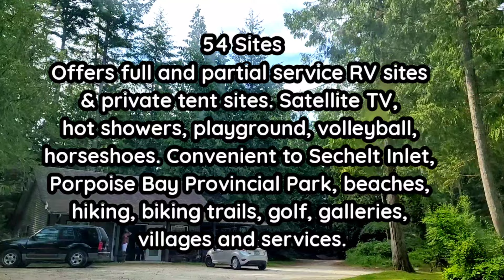Bayside Campground and RV Park- Site Tour | Walking /Drive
Bayside Campground Site Tour